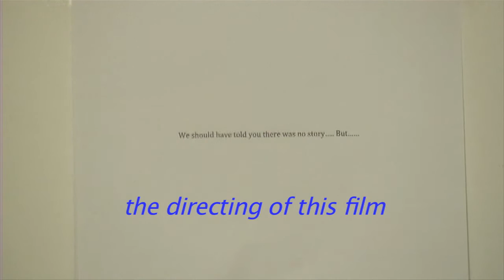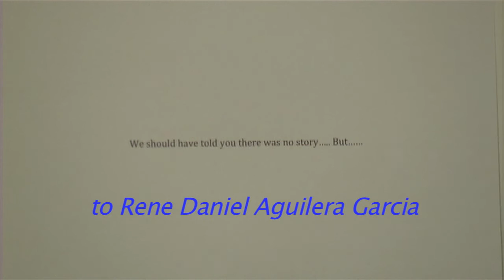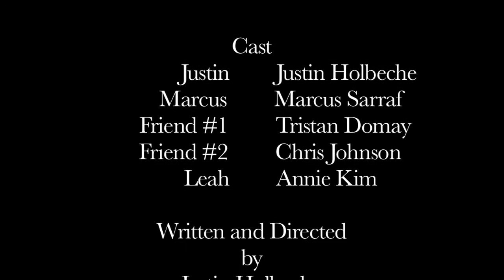Brock University 24 hour film contest of 2010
First project direct by Oscar Aguilera
Second project direct by Justin Holbeche